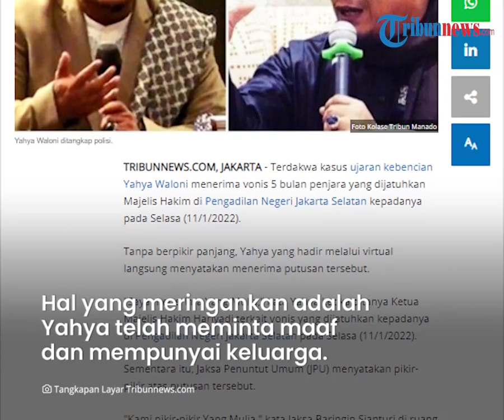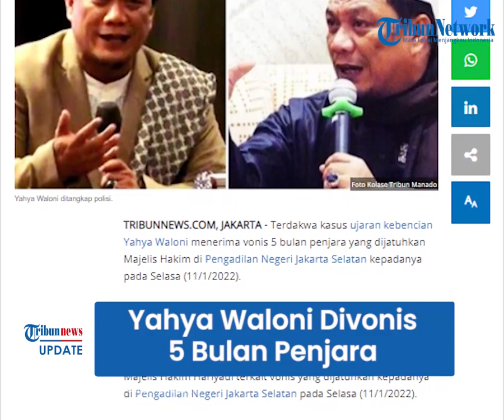Yahya Waloni Divonis 5 Bulan Penjara Atas Kasus Ujaran Kebencian, Jaksa Tuntut 7 Bulan Pikir-pikir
TRIBUN-VIDEO.COM - Pengadilan Negeri Jakarta Selatan kembali menggelar sidang dugaan ujaran kebencian dengan terdakwa Yahya Waloni, dengan agenda Vonis.

Diketahui, hasilnya, Yahya Waloni divonis lima bulan penjara pada Selasa (11/1/2022).

Namun, Jaksa Penuntut Umum (JPU) yang menuntut Yahya dihukum tujuh bulan penjara.

Dikutip dari Tribunnews.com, tanpa berpikir panjang, Yahya yang hadir melalui virtual langsung menyatakan menerima putusan tersebut.

"Saya menerima Yang Mulia," kata Yahya ketika ditanya Ketua Majelis Hakim Hariyadi.

Sementara itu, Jaksa Penuntut Umum (JPU), Baringin Sianturi menyatakan pikir-pikir atas putusan tersebut.

"Kami pikir-pikir Yang Mulia," kata Jaksa Baringin Sianturi di ruang sidang.

Diberitakan sebelumnya, Yahya dijatuhi vonis lima bulan penjara oleh Majelis Hakim Pengadilan Negeri Jakarta Selatan pada Selasa (11/1/2022).

Ketua Majelis hakim, Hariyadi menyatakan Yahya terbukti secara sah dan meyakinkan melakukan tindak pidana dengan sengaja memberikan informasi yang dapat menimbulkan rasa kebencian kepada kelompok masyarakat tertentu.

Putusan tersebut lebih ringan dari tuntutan Jaksa Penuntut Umum (JPU) yang menuntut Yahya dihukum tujuh bulan penjara.

"Menjatuhkan vonis terhadap terdakwa, pidana penjara selama lima bulan," kata Hariyadi.

Selain itu, Yahya juga dijatuhi denda Rp50 juta.

Jika tidak membayar denda, maka Yahya harus menggantinya dengan hukuman penjara selama satu bulan.

"Dengan ketentuan apabila denda hukuman tidak dibayar, maka diganti hukuman dengan hukuman penjara selama satu bulan," kata Hariyadi.

Dalam putusannya, majelis hakim menjelaskan hal yang memberatkan Yahya adalah perbuatannya berpotensi menimbulkan perpecahan antar umat beragama.

Sementara itu, hal yang meringankan dalam vonis tersebut adalah Yahya telah meminta maaf dan mempunyai tanggungan keluarga.

(Tribun-Video.com/Tribunnews.com)

Artikel ini telah tayang di Tribunnews.com dengan judul Yahya Waloni Terima Vonis 5 Bulan Penjara, Jaksa Tuntut 7 Bulan Pikir-pikir,